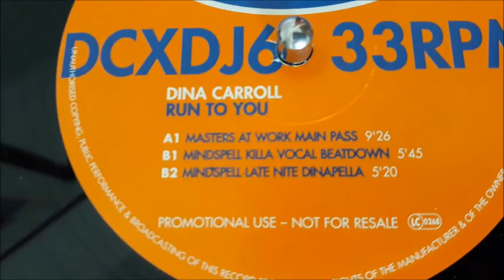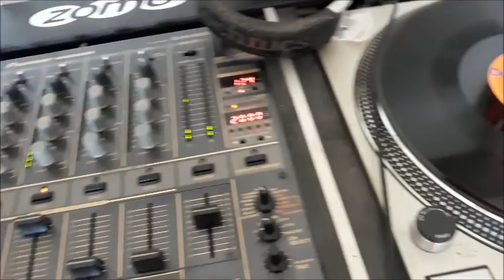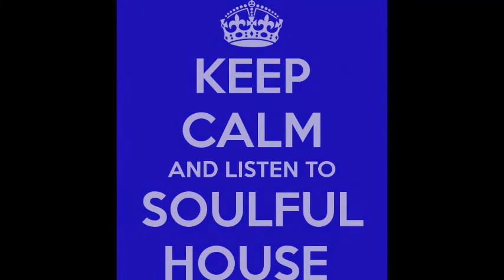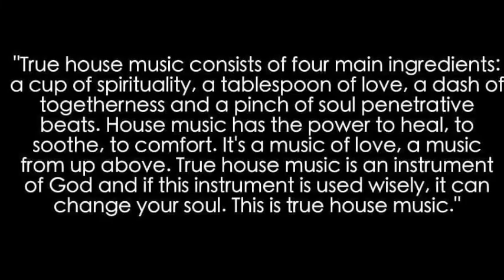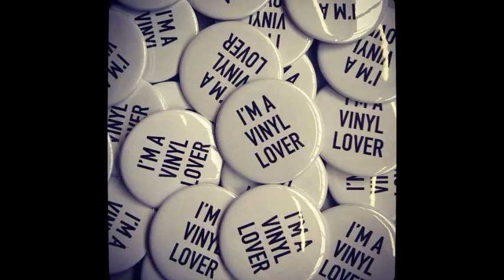Dina Carroll - Run to you - Masters At Work Vocal Dub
Please Help support the artist and respected record label, buy this track
If you are the one who owns the copyright for this track and you do not wish to have this kind of promotion on
YouTube, please let me know and I will remove the video.
THANK YOU SO MUCH V PEACE & LOVE